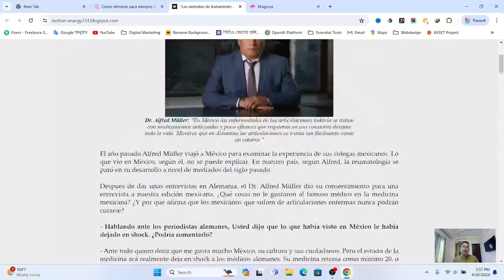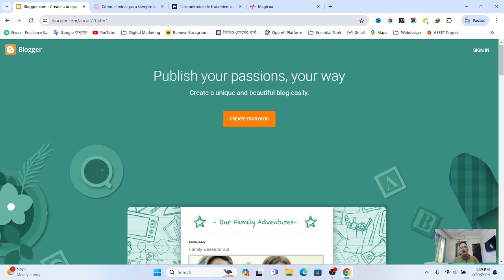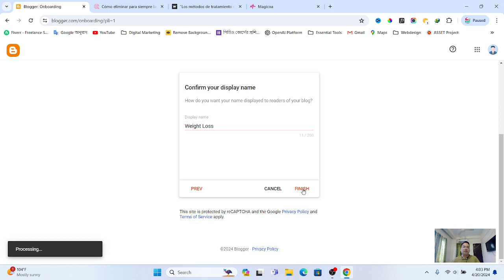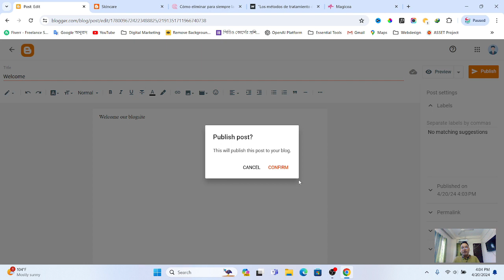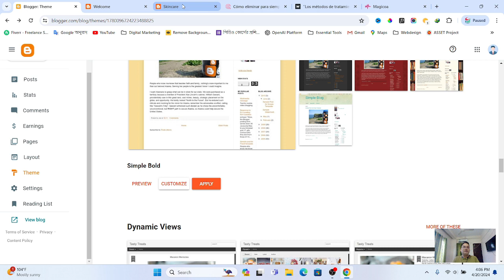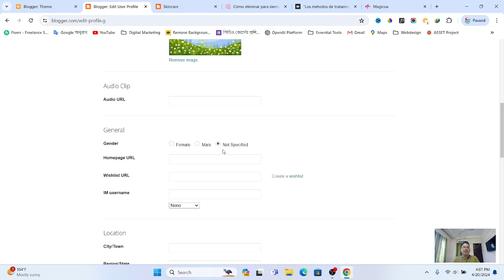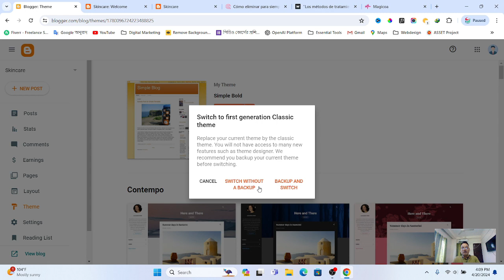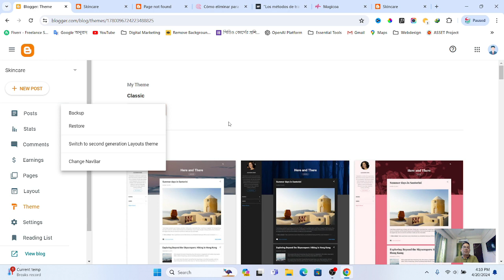How To Create Blogsite Class-05 by Idris Ali Shohan Sir | Creative Academy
Welcome to Creative Academy, where imagination meets skill, and artistry takes center stage! 🎨✨

Our channel is a vibrant community dedicated to unlocking your creative potential and nurturing your passion for design, art, and innovation. Whether you're an aspiring artist, a seasoned crafter, or someone looking to explore the world of creativity, you've found your creative home.

🖌️ Master Your Craft: Join us as we delve into the intricacies of various artistic disciplines. From painting and drawing to sculpture and digital design, we provide in-depth tutorials, tips, and techniques to help you master your chosen craft.

✨ Innovate and Create: Creative Academy is a playground for innovation. Discover fresh ideas, explore unconventional methods, and learn how to infuse your unique style into every creation. Let your creativity flow and take your projects to new heights.

🔍 Design Exploration: Dive deep into the world of design. We explore different design principles, showcase inspiring projects, and guide you through the process of turning your concepts into visually stunning realities. Design isn't just what you see – it's about how you see it.

👩‍🎨 Community & Collaboration: Creative Academy is more than just a channel; it's a supportive community of like-minded individuals. Connect with fellow creators, share your work, and be inspired by the diverse array of talent within our community. Collaborate on projects, exchange ideas, and grow together.

🌟 Inspiration Unleashed: Get ready to be inspired! We share stories of renowned artists, discuss the latest trends in the creative world, and provide a constant stream of motivation to fuel your artistic journey. Because your creative spark deserves to be ignited.

Whether you're here to enhance your skills, seek inspiration, or simply enjoy the beauty of creativity, Creative Academy is your go-to destination. 🚀🎨✨